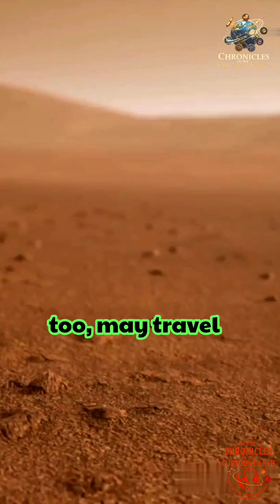You Won't Believe What Mars Rovers Found!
Mars rovers are solar-powered laboratories on wheels, exploring the red planet’s deserts and searching for signs of life. From dust storms to alien sunsets, they carry our dreams into space.